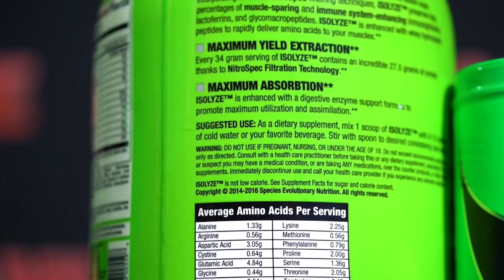FUTURE MR. OLYMPIA? + Krizo FREAKSHOW + Sergio UPDATE!